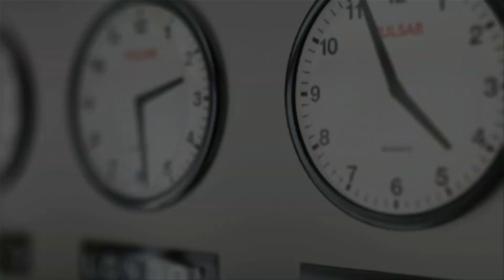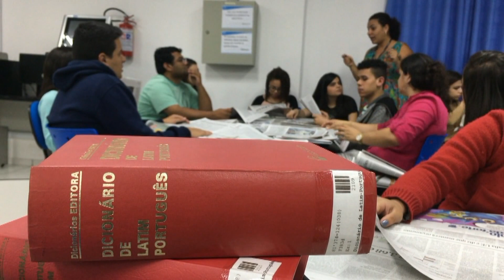You And I Have Been Fed A LIE || Vusi Thembekwayo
Vusi Thembekwayo is the CEO of venture capital firm MyGrowthFund . He is a Venture capitalist, global business speaker and serial entrepreneur making waves internationally as a thought provoking young business leader from the continent with many ideas on solving economic issues in Africa. His mission is to change the African narrative by challenging the mindset and approach towards achieving economic freedom.

Whilst based in London – Vusi is one of the youngest directors of a listed company in South Africa and is the CEO of a boutique investment and advisory firm Watermark Afrika Fund that forces medium, large and listed businesses into much needed, often painful, always lucrative new directions.

His  venture capital firm MyGrowthFund  has offices in Johannesburg, Kenya & Nigeria.

A world renowned public speaker and futurist, Vusi works to assist business & civic leaders’ shape the future of their businesses and their markets. The edge of chaos is the world in which he lives.

Awards
Entrepreneur of the Year (2009).
World Champion Public Speaker
2x National Public Speaking Champion